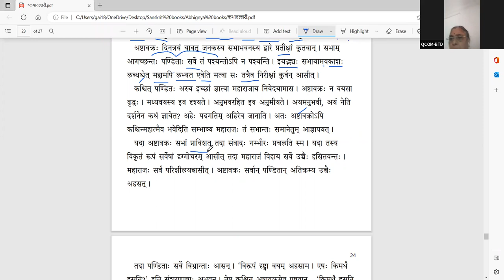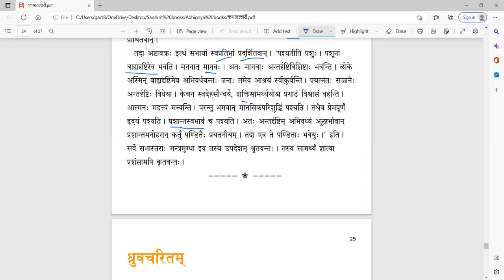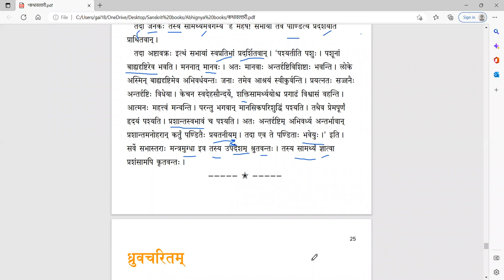कथावल्लरी - Lesson 9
पाठः ९ - दृष्टिभेदः